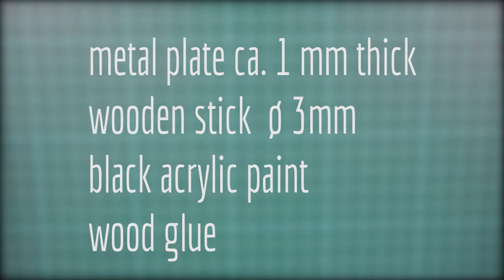DIY Miniature Kitchen Knife // Dollhouse - miniDIY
Hey everyone, today we show you, how to craft a realistic miniature kitchen knife for your dollhouse and sharpen it. The scale is 1:12.

You don't need the machines in the video but it would be much easyer with them. You can also use a normal metal saw and othe handy tools.

But it is faster and easier with a rotation tool like this proxxon Dremel.